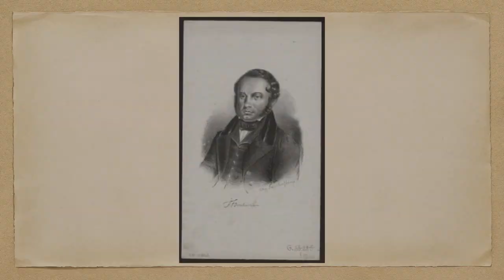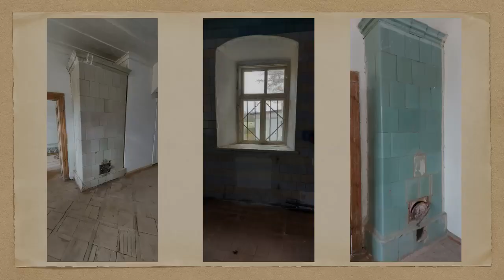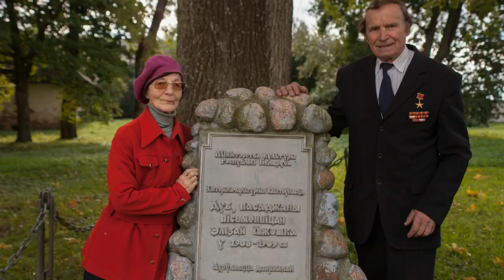Florianów - siedziba Bochwiców, którą uratował prezes kołhozu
Bochwicowie utworzyli we Florianowie centrum kultury. Siedziba chociaż nie była najokazalsza, ale przytulna. Chętnie przyjeżdżała tu Eliza Orzeszkowa i szlachta z sąsiednich dworów, w tym ks. Radziwiłłowie. Po wojnie dwór został siedzibą kołhozu, a teraz ratuje go od zniszczenia były prezes tego ż kołhozu Henryk Trzeciak.